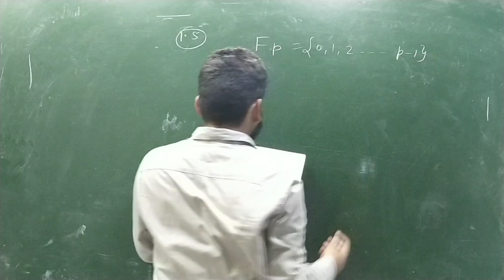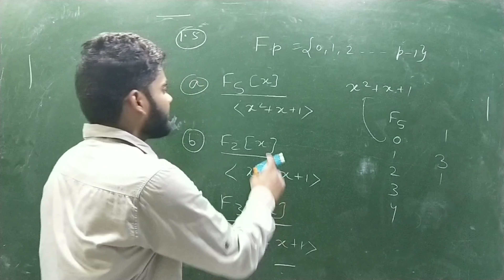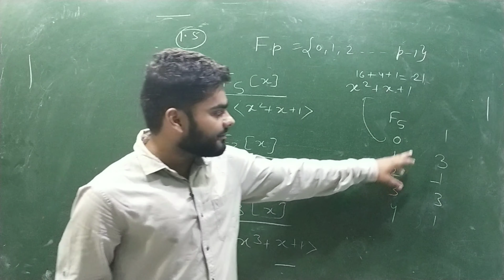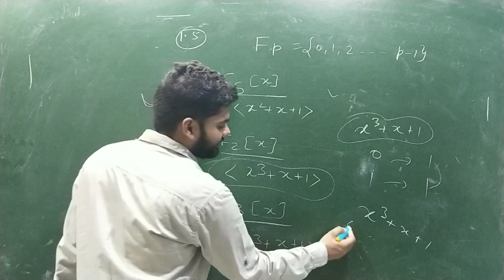NBHM MSC 2013 SOLUTIONS || QUE. NO. 1.5